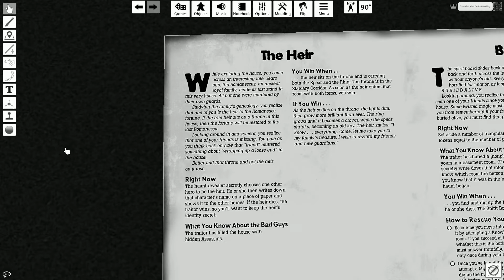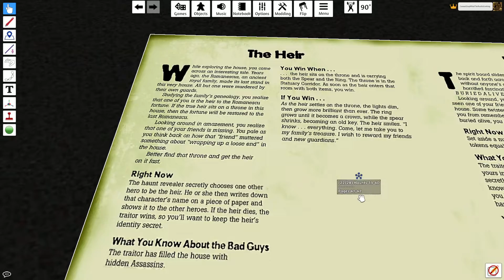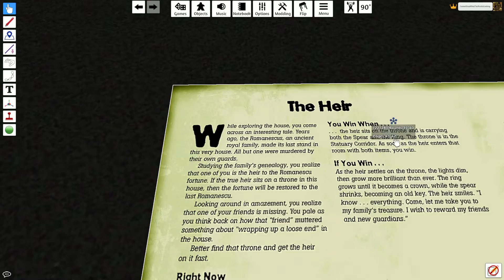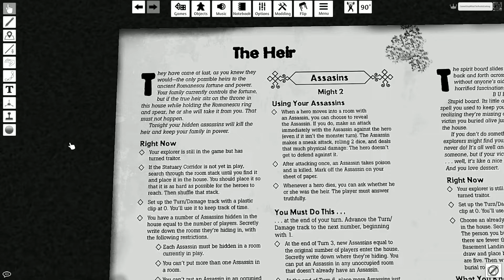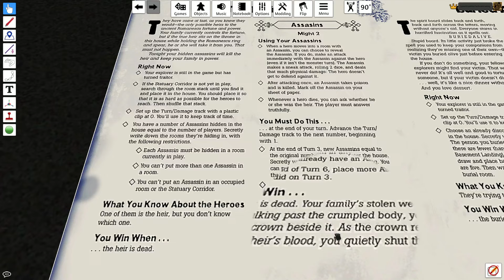Table For One | Betrayal At House on The Hill Finale!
Wrappin' this motha-flippin game up!